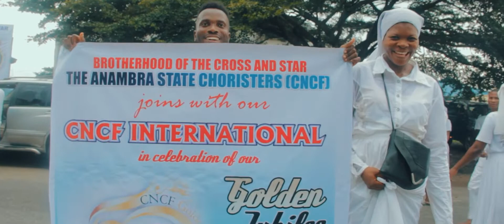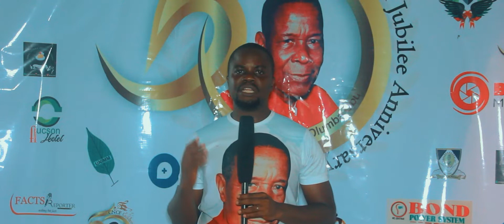CNCF Golden Jubilee Celebration 2021 Trailer 2